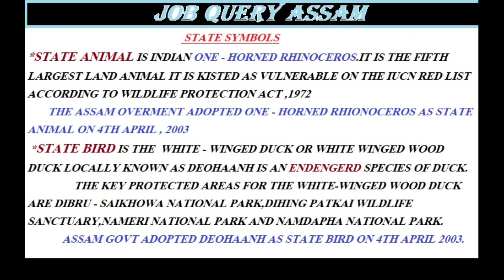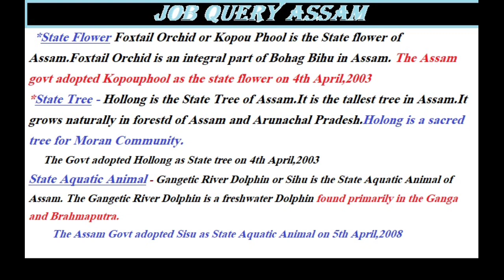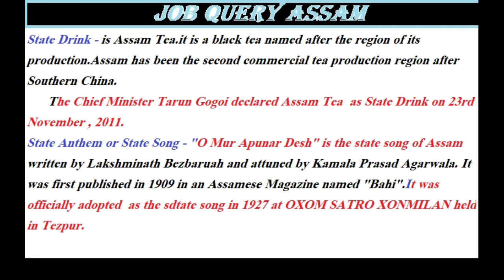ASSAM STATE SYMBOLS// IMPORTANT QUESTIONS FOR ALL ASSAM GOVT EXAMS@jobqueryassam2249